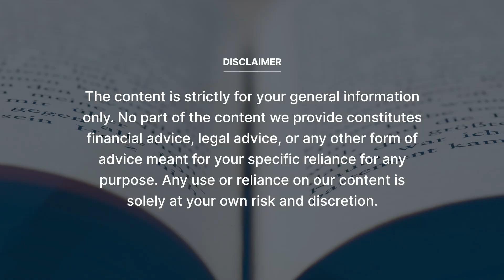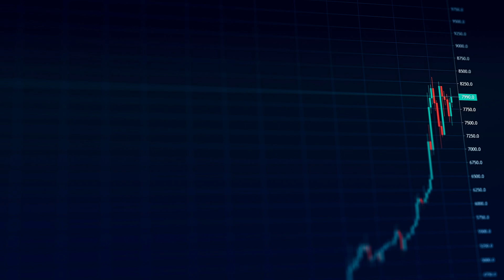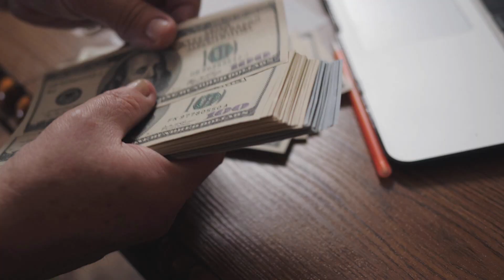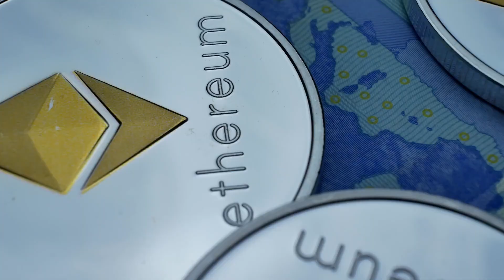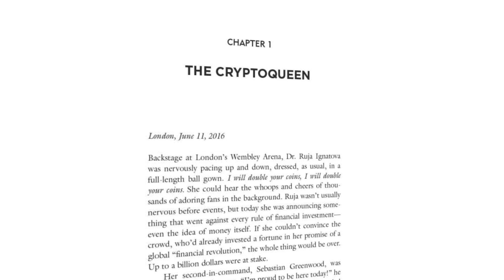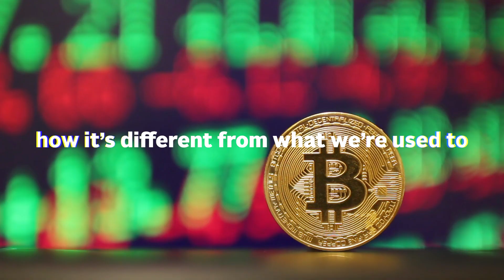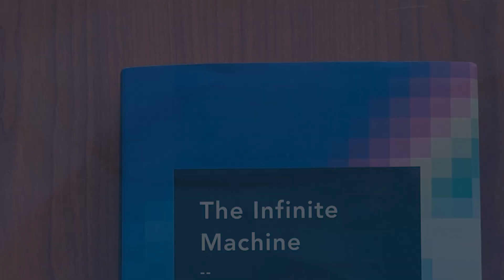10 BEST Crypto Books You MUST Read in 2023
Books can be a more structured way to learn about crypto, given the sheer volume and chaotic-nature of other information sources such as Crypto Twitter (..X). Check out our top 10 recommendations here.

Timestamps:
00:00 Intro
00:39 Book 1
01:33 Book 2
02:24 Book 3
03:23 Book 4
04:07 Book 5
04:51 Book 6
05:37 Book 7
06:16 Book 8
06:50 Book 9
07:39 Book 10
08:16 Bonus section
08:39 Outro